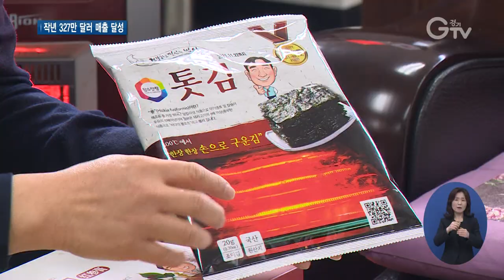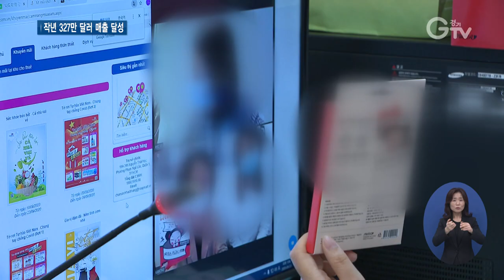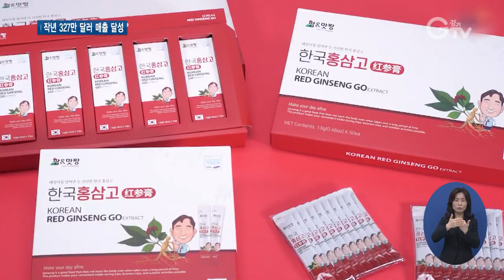중소기업 온라인 해외 마케팅 지원 성과 `톡톡`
[앵커멘트] 경기도가 지난해 중소기업들을 대상으로 온라인 해외 마케팅을 지원해 총 327만 달러 규모 매출을 달성했습니다. 유명한 해외 온라인 플랫폼에 입점할 수 있도록 돕고 소셜네트워크서비스를 비롯해 다양한 홍보 창구를 열어줬습니다. 구영슬 기자가 현장 취재했습니다.

[리포트]
고양의 한 식품 제조업체.

지난 3월, 경기도로부터 지원을 받아 온라인 수출 상담회에 참가하는 기회를 얻었고, 처음으로 해외 유명 온라인 플랫폼에 입점했습니다.

소셜네트워크서비스 인플루언서를 통한 홍보와 라이브커머스 방송까지 지원받으면서, 러시아와 호주로 해외 판로가 확대됐습니다.

[인터뷰] 김철규 / 식품 제조업체 대표
"저희 같은 제조 중소기업들은 (온라인 해외 마케팅) 절차 자체도 알기도 힘들고 그런데 이번에 경기도 지원 사업을 통해서 너무나 큰 도움이 되었고, 회사가 존폐 위기에 있었는데 사실은 코로나 시대로 매출 거의 다 떨어졌었는데 이것으로 인해서 다시 희망을 가지고 이제 좀 엄청난 힘이 돼서 지금 버팀목이 됐죠."

이렇게 지난해 경기도로부터 온라인 해외 마케팅을 지원받은 경기지역 중소기업은 총 420곳.

전년에 비해 327만 달러 규모 매출을 달성했습니다.

경기도내 중소기업 120곳의 제품을 해외 유명 온라인 플랫폼에 입점시키는가 하면, 소셜네트워크서비스에서 영향력 있는 인플루언서를 통해 130곳의 중소기업 제품을 홍보했고.

이밖에도 화상 수출 상담회에 참가할 수 있도록 돕는 등 다양한 홍보 창구를 열어줬습니다.

[인터뷰] 금철완 / 경기도 외교통상과장
“세계 최대 온라인몰인 아마존 등에 입점 지원을 했고요. 420개사를 대상으로 (지원)해서 전년 (매출) 대비 560% 급증했고 제품 한 건당 판매율도 35%가 증가했습니다.”

경기도는 올해 수출 기업의 디지털 콘텐츠 전문인력 양성을 위해서 유튜브 채널 운영을 돕고 홍보 동영상 제작을 지원할 계획입니다.

영상취재 : 이효진 , 김현우 , 영상편집 : 김상환

[자막]
1. 고양 소재 식품 제조업체

2. [인터뷰] 김철규 / 식품 제조업체 대표

3. 경기도, 작년 중소기업 420곳 대상 지원

4. 해외 온라인 플랫폼 입점 등 홍보 지원

5. 금철완 / 경기도 외교통상과장

6. 유튜브 채널 운영, 홍보 동영상 제작 지원 예정